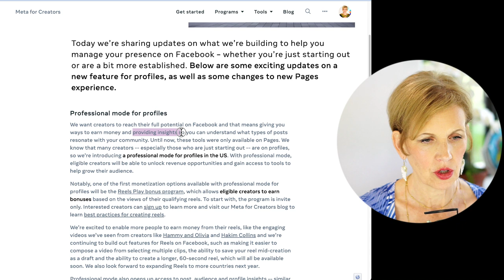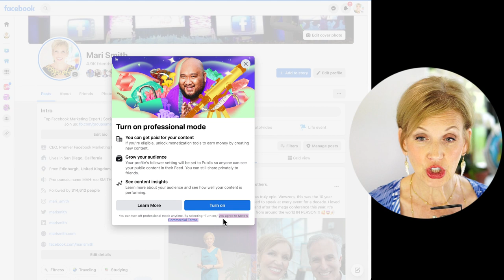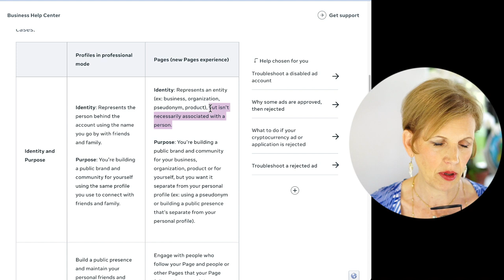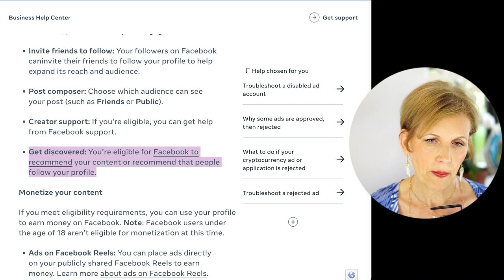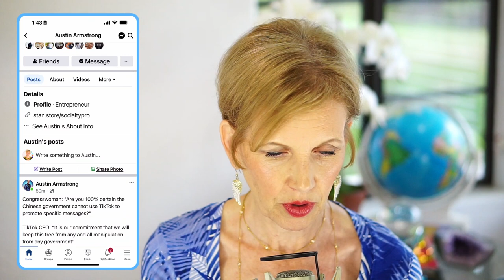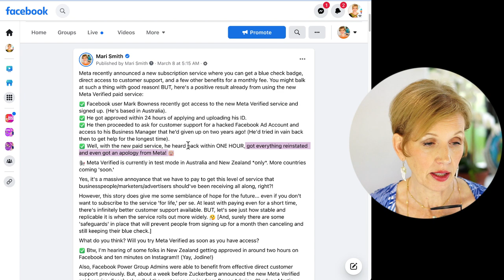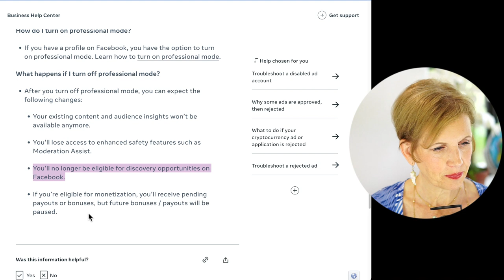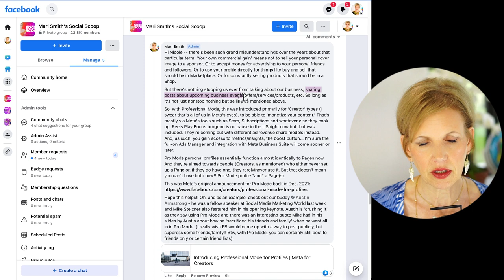Should You Enable Facebook Professional Mode On Your Personal Profile?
Should you turn on Professional Mode on your Facebook personal profile? 🤷🏼‍♀️ What are the benefits? 🤔 What exactly changes when you make the switch? Is it better to stay with Classic Mode? 🧐 Does it make sense to have a Professional Mode personal profile *and* a business Page?
💬 Let's discuss! I answer all these questions and more to help clear up any confusion and myths about Professional Mode!

This video was originally streamed live on my Facebook Page - you're welcome to come join the discussion and get your questions answered:

And/or you're invited to join my Social Scoop Facebook Group if you're not already a member for additional support:

PLUS, see the various resources below for help making your decision whether to turn on Pro Mode or not!!

Facebook Help:
Should I turn on professional mode on my profile or create a Page on Facebook?

The Commercial Terms you agree to when switching to Pro Mode

Frequently asked questions about professional mode for profiles on Facebook

Mari Smith, Premier Facebook Marketing Expert since 2007 (a.k.a. the 'Queen of Facebook'),
Top Social Media Thought Leader, Keynote Speaker, Author
CEO, Mari Smith International, Inc.